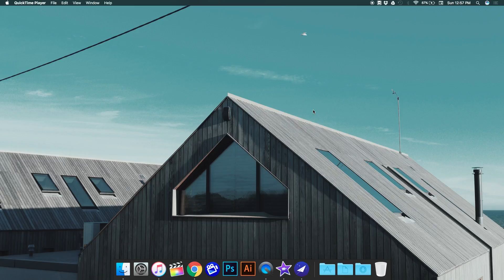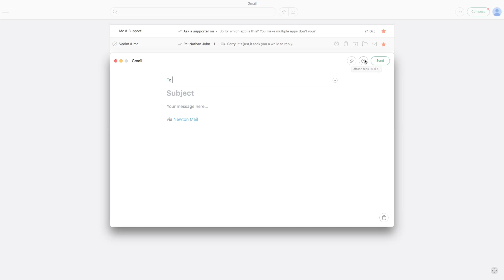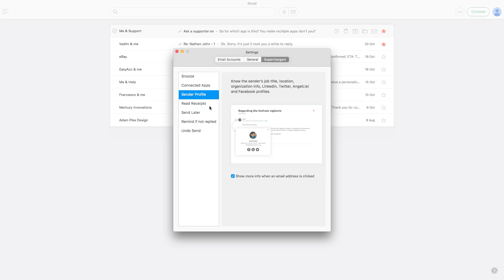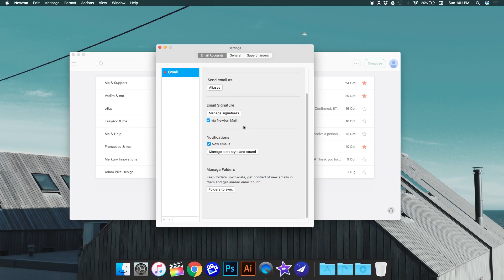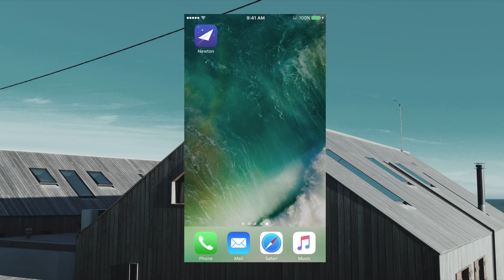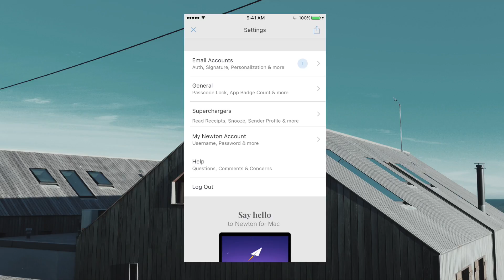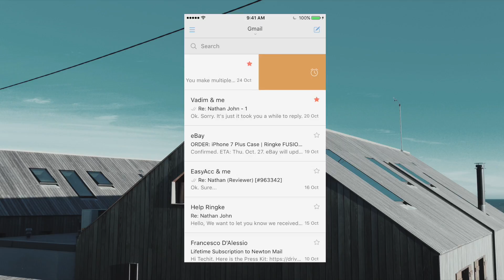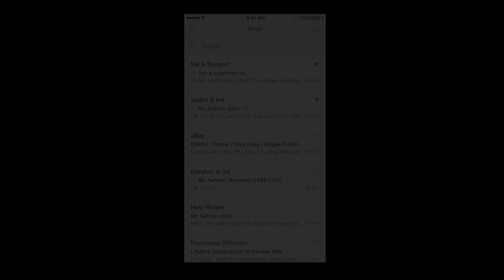App Review: Newton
Newton. An amazing mail client that allows you to do so much with your inbox, more then you can ever imagine. Re-imagining what a mail client can do. This is by far the best one in 2016 and I highly recommend you guys to download it. With it's amazing UI and easy to use gestures it's worth every penny. The price is $49.99 a year. That's an amazing price. That's basically $1 a week. You can't beat that so give it a try and let everyone know how you like it.

If you liked this video and want to check out some more

If you'd like to stay updated with regarding: (Announcements, Giveaways, Etc.) Then check us out on Twitter, Instagram, Google+ and Facebook!